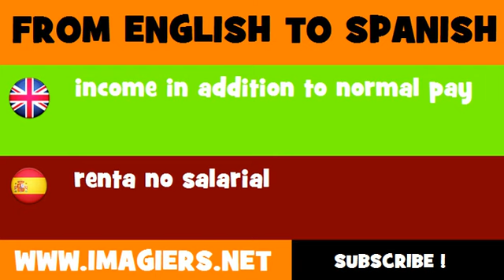ESPAÑOL = INGLÉS = renta no salarial